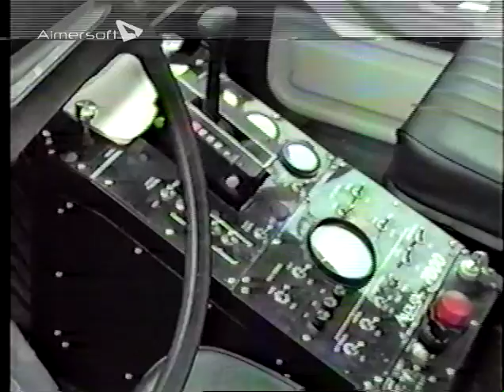DEE Demonstrating AAPLEX